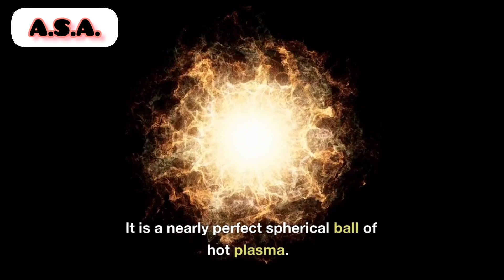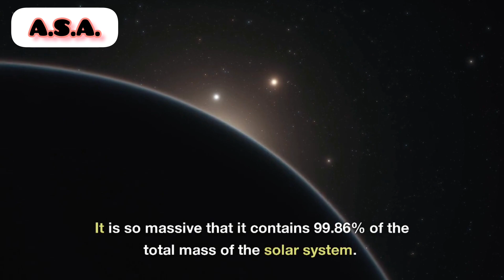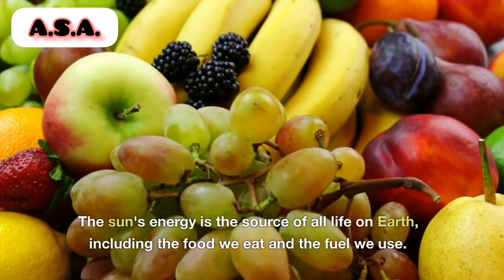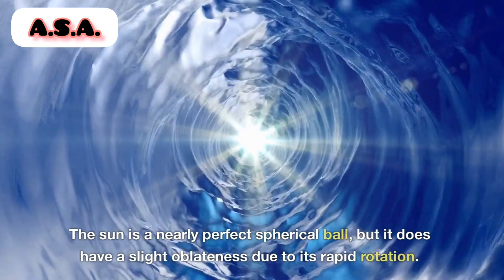20 Most Amazing Facts about the Sun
Your Quires:-
What are some most amazing facts about the sun, amazing facts about the sun,
amazing facts, sun facts, facts about sun, top 10 amazing facts about the sun,

Here in this video we have discussed top 20 most amazing facts about the sun.

Alpha Science Academy is an Educational Channel on YouTube which is totally dedicated for the education of those people who belongs to remote areas and what to study online.